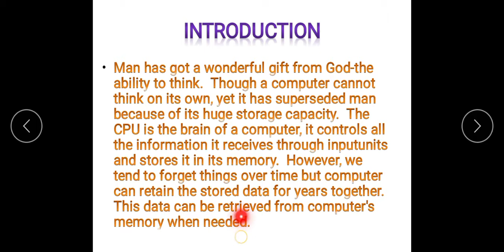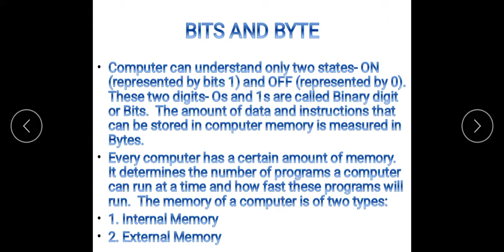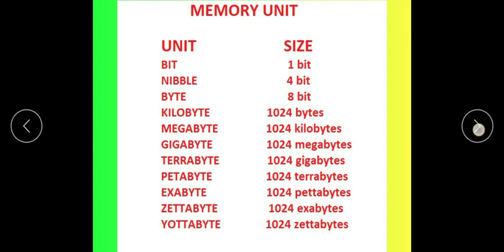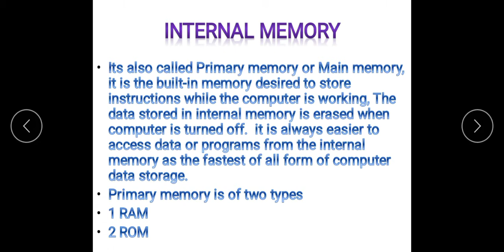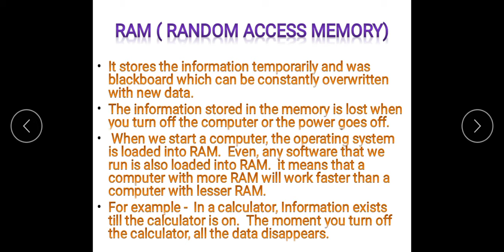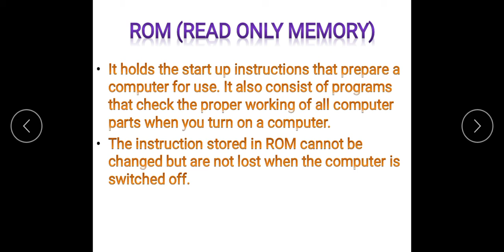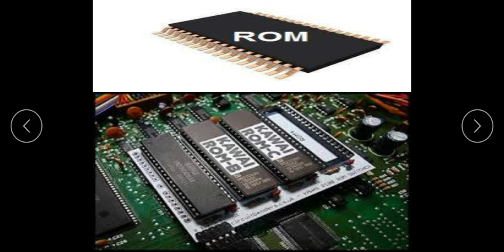Class 4 Computer chapter 2